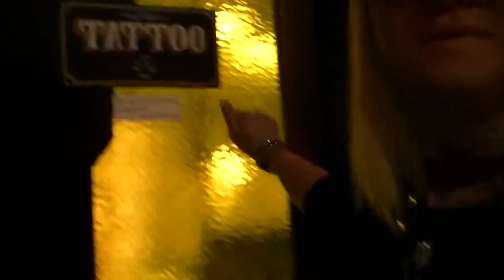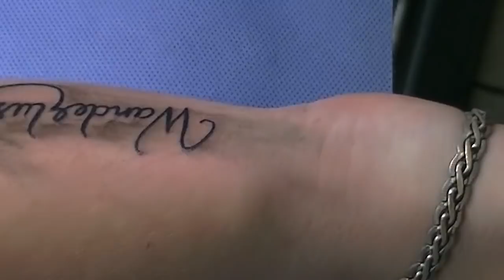MI PRIMER TATUAJE | LA RUSA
Hola gente, este es un nuevo video en el cual cuento y muestro mi primera experiencia tatuandome! Espero que les guste, saludos!
larusaokk
(página) La Rusa
(personal) Victoria Konovalov